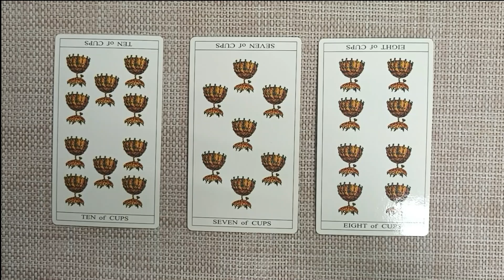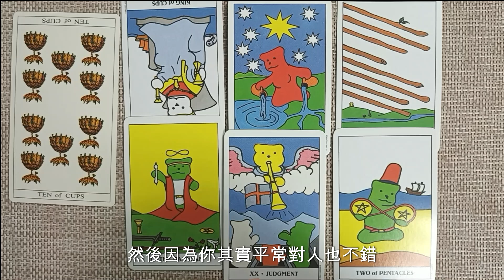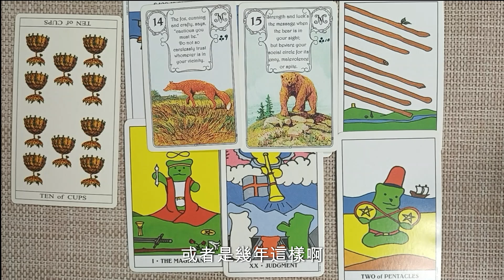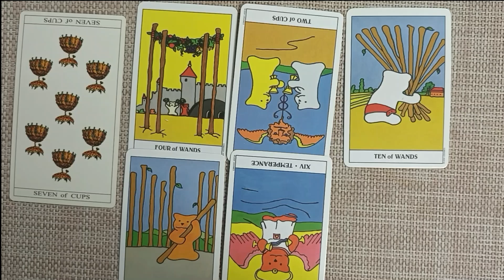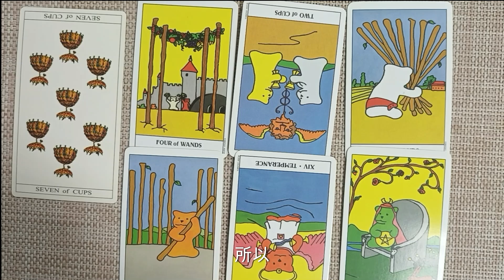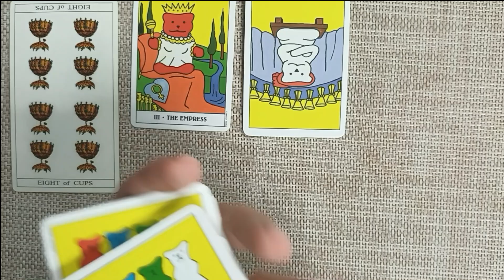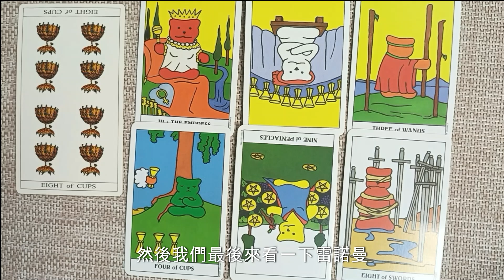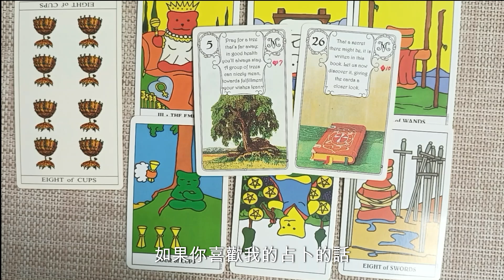塔羅占卜😃 最近會有新戀情嗎? [a fei daily]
HIHI 大家好
今天的主題是: 最近會有新戀情嗎?

希望這個占卜對你有幫助帶給你歡樂與療癒
聽從自己直覺，選一組來聽聽吧 ;
歡迎留言交流，也聽聽其他人的人生故事吧!

因為是大眾占卜，只需要聽取有幫助的訊息就好喔
請放輕鬆觀看！

本頻道小本經營，非常需要大家的訂閱分享!
這是對阿蕟我本人最大的鼓勵

時間軸
00:00:00 一段蕟話
00:01:29 第一組
00:07:20 第二組
00:14:46 第三組

 感謝有緣的大家~演算法讓我們相遇🙏